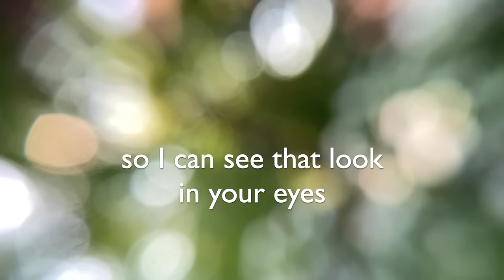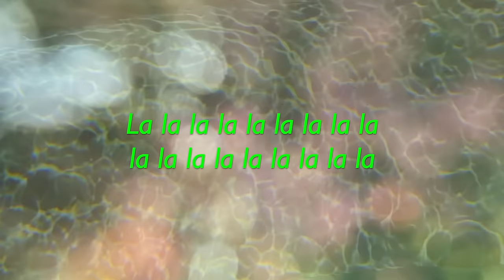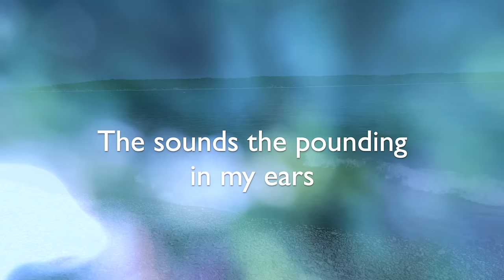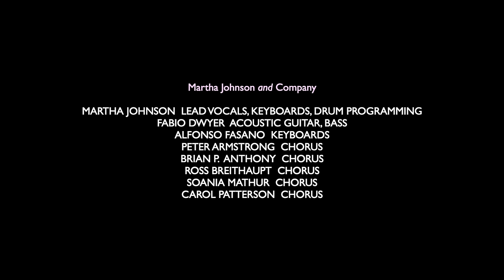Slow Emotion Lyric Video / Martha Johnson and Company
'Slow Emotion' was co-written by Martha Johnson, Mark Gane of Martha and the Muffins and musician, songwriter Fabio Dwyer. Both Martha and Fabio have Parkinson's Disease. The idea for the song was first suggested by their neurologist, Dr. Alfonso Fasano as a means to raise awareness of the disease and to show that life and creativity don't end with a diagnosis.

The single as well as a short documentary on the making of the song by Toronto filmmaker Jason Cipparrone will be released on all platforms on April 11, 2024, World Parkinson's Day.

Martha Johnson - lead vocal, rhythm & keyboard programming
Fabio Dwyer - acoustic guitar, bass
Alfonso Fasano - keyboards
Brian P. Anthony - backing vocals
Peter Armstrong - backing vocals
Ross Breithaupt - backing vocals
Soania Mathur - backing vocals
Carol Patterson - backing vocals